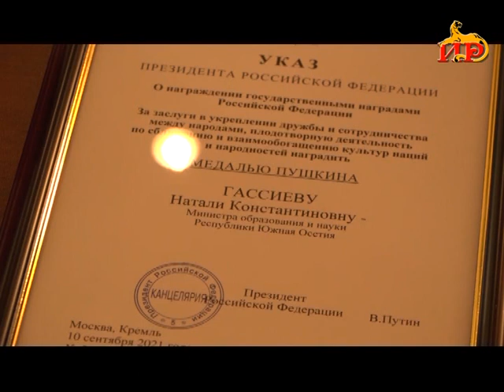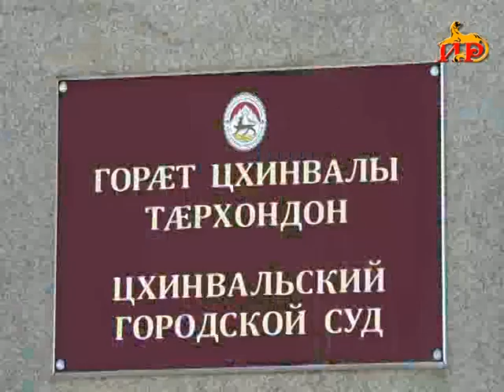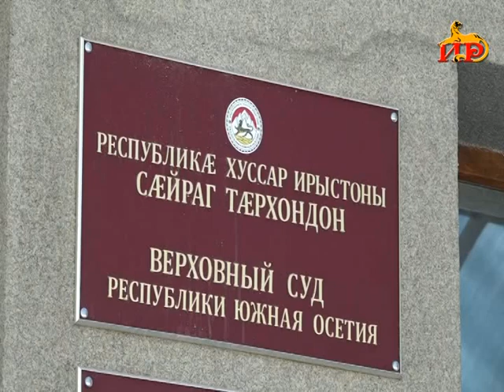Информацион рауагъд «Абон» Хуриты Батрадзимӕ. 22.04.2022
-Къорд ӕмбӕстагӕн та фатертӕ лӕвӕрд ӕрцыдысты Гуыбаты ӕфсымӕрты уынджы ног бирӕуӕладзыгон хӕдзары.
-Пушкины майданӕй хорзӕхджын ӕрцыд ахуырады министр.
-Хуссарирыстойнаг журналисттӕн тренингтӕ уадзынц сӕ уӕрӕсейаг коллегӕтӕ.